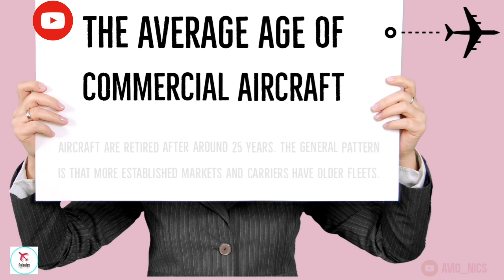Are you Afraid of flying? | YOU'RE NOT ALONE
Hello Everyone welcome to Avio_nics
Aviation began in the 18th century with the development of the hot air balloon, an apparatus capable of atmospheric displacement through buoyancy. In this video we are Sharing true Facts about Aviation and basic Information.
Music used in this video
Musician: Not The King. 👑